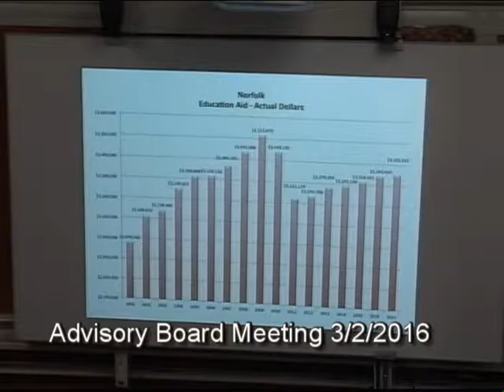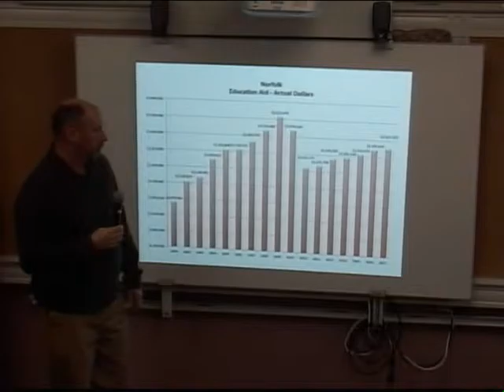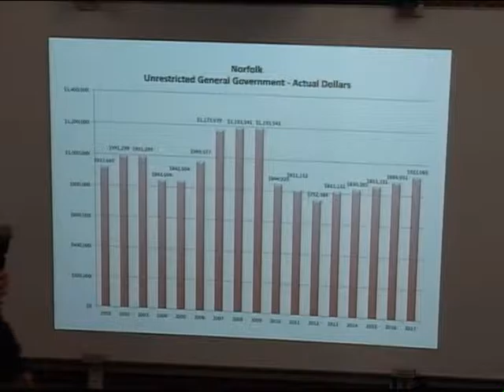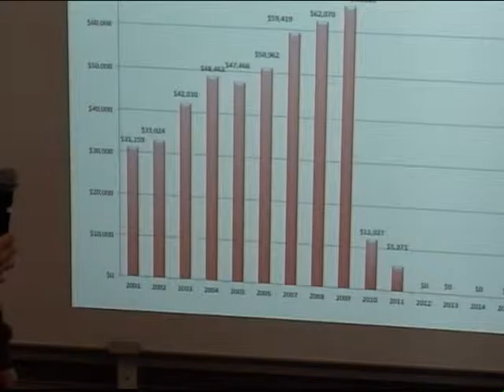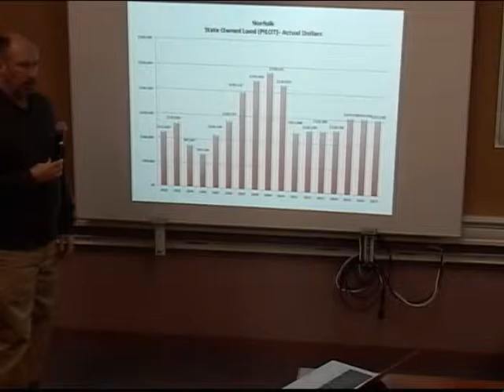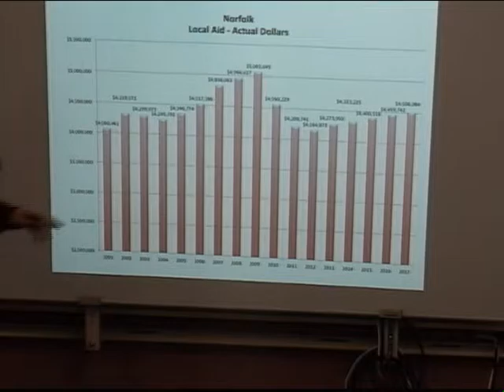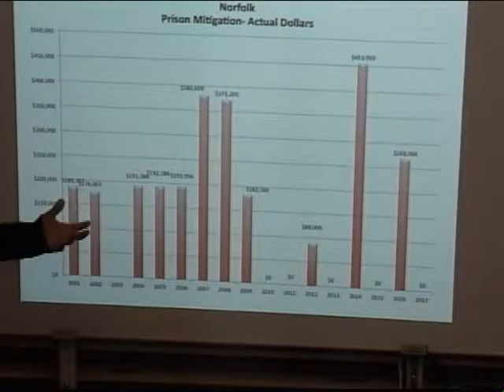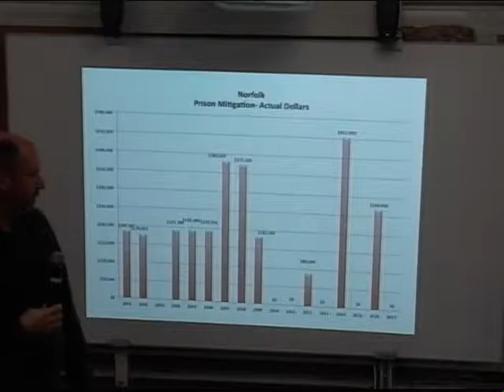Norfolk Advisory Board Meeting - March 2, 2016